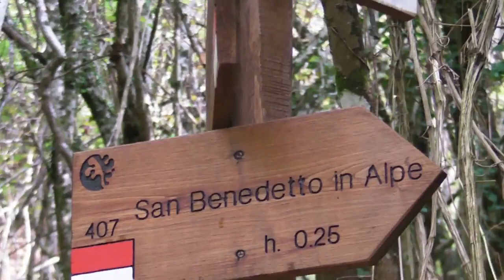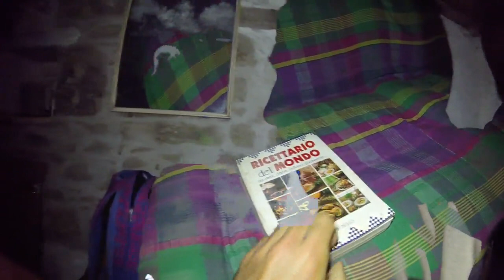1K DAY 43 San Benedetto In Alpe - Trafossi (2019)